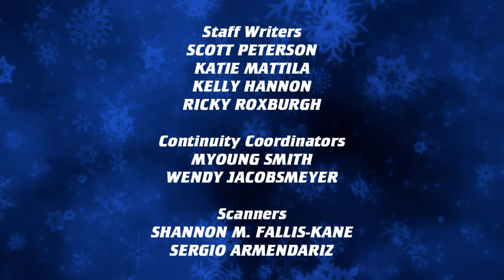Disney's Cloud 9: The Series S01E04: Going Hard - Ending Credits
Based of the Disney Channel Original Movie "Cloud 9" Directed By:
Paul Hoen

"Disney's Cloud 9: The Series" Created By:
Sarah Schechter
Greg Berlanti
(same creators of Disney's Sara and Dimara)

Executive Producers:
Sarah Schechter
Greg Berlanti
Ashley Tisdale

Production Companies:
Berlanti Productions
Blondie Girl Productions
Disney Television Animation

"Cloud 9" Theme Song Written, Produced, and Performed By:
Luke Benward
Dove Cameron

Starring:
Luke Benward
Dove Cameron
Mike C. Manning
Kiersey Clemoms
Amy Farrington
Patrick Fabian
Carlon Jeffrey
Andrew Caldwell
Dillon Lane
Colton Tran
Victoria Moroles
Tatum Chiniquy
Jeffrey Nordling
Kenda Benward
Bryan Dayley
Mason D. Davis
Allan Groves
Jason Tatum

Distributor:
Disney Television Animation